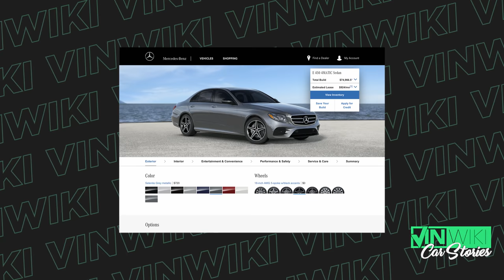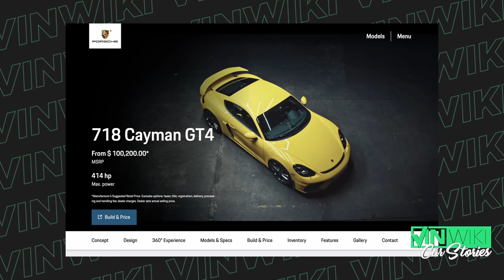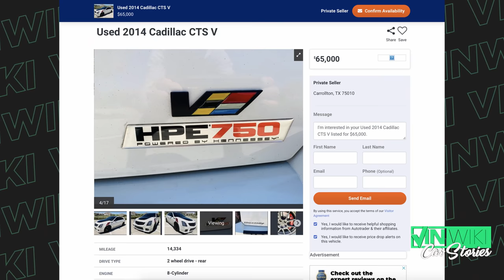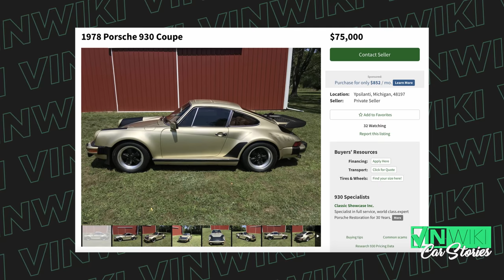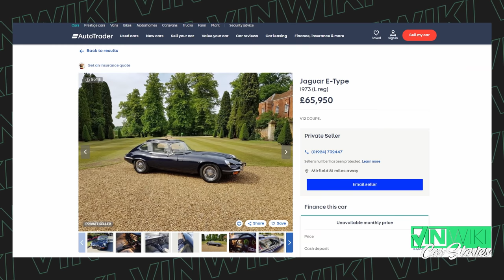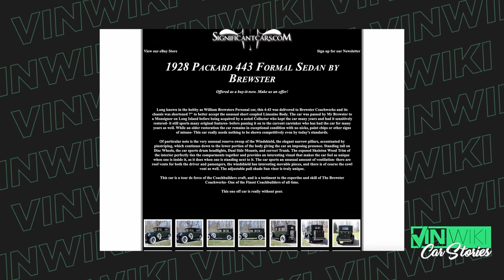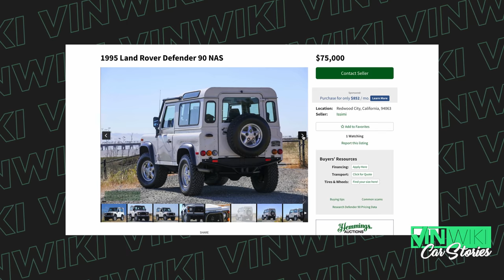What is the best car you can buy for $75k?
Our Panel:
Doug Tabbutt from @switchcars
Jon Arnett from Live Person
@randypobstofficial, MotorTrend
@Dustin Worles from @mischieftelevision
Joe Moore, Xtreme Xperience
Rob Ferretti, @superspeeders
Cody, @DoctaM3
Freddy @tavarish Hernandez
Chris Rasco, @VINwiki
Arne Toman, Arnes Antics
Alex Palmeri, @LegitStreetCars
Cyrus Eslami, DreamCarXchange
David Patterson, @ThatDudeinBlue
Chris Warren, Premier Financial Services
Dylan Orluck, @duPontREGISTRY
Tommy Davies
Shawn Cudnik, DreamCarXchange
Syed Ahmed, Platinum Motorcars
Alexis Master, @GearHeadGirl69
Jared Pink, @TheQuestionableGarage
Andrew Wilson, @trustinthemachine
@rabbits_used_cars, Rabbits Used Cars
Matt Farrah, @TheSmokingTire
Nathan Stretch, AutoTempest
Pejman Ghadimi from @ExoticCarHacks
Romuald Clariond, Cars and Coffee Monaco
Tyler Hoover, @HooviesGarage
Michael Parks, @MaxSpeedMike
Benny Newsman, Journalist
Gregson Mathe, @ShiftingLanes & @Drivetribe
Sam Hard, @Hardupgarage
Dave Maher, Former NY to LA Record Holder
Tom Eduard, @ClubBlau

It’s YOUR turn to rip a supercar around a racetrack near you.